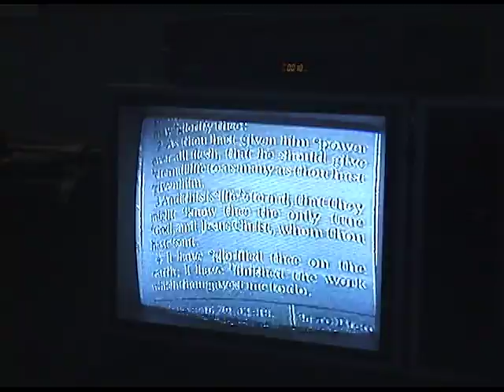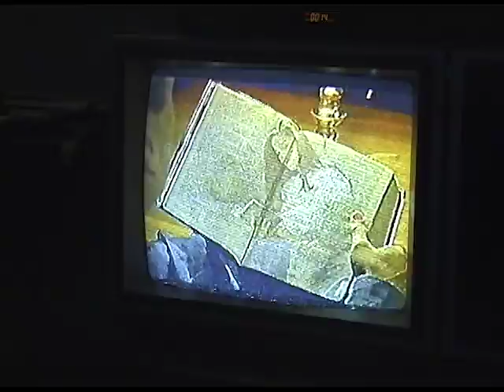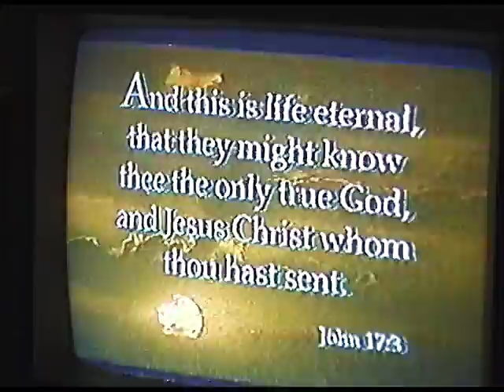Mormon elders approached me in 2002. They screened this VHS in my office, The True and Living God.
Recorded December, 2002 at the Roy Building. Halifax, Nova Scotia. Shared via Canada's fair dealing copyright exception.